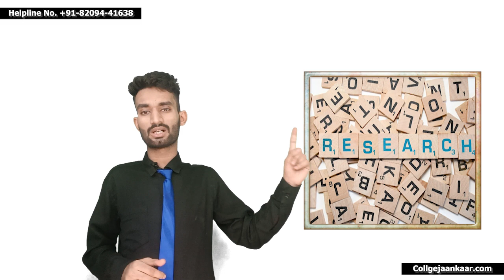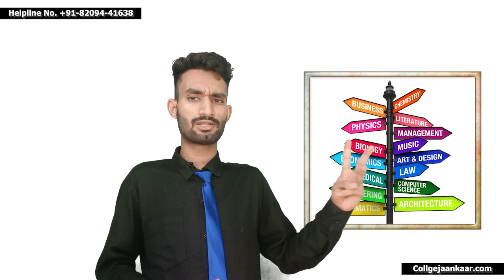IIT को छोड़ कर के IISER मैं Admission क्यों लेना चाहिए | Why IISER Is So Importent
IISER vs. IIT: Which is better?
IISER: A comprehensive overview and why it stands out.
Admission process and criteria at IISER: A complete guide.
Life at IISER: A glimpse into student experiences and campus culture.
IISER placements: Opportunities and success stories.
Are IISER colleges good? Exploring the reputation and quality of education.
All about IISER: Academics, infrastructure, and facilities.
Why choose IISER over other institutes? Key factors to consider.
Research at IISER: Groundbreaking discoveries and ongoing projects.
IISER alumni achievements: Inspiring stories of success.
IISER entrance exam: Preparation tips and strategies.
Faculty at IISER: Professors and their expertise.
IISER scholarships and financial assistance: Support for students.
Campus life and extracurricular activities at IISER.
IISER ranking: National and international recognition.
IISER vs. other research institutes: A comparative analysis.
IISER admission statistics: Acceptance rate and competition.
Industry collaborations and internships at IISER.
IISER hostels and accommodation facilities.
IISER campus tour: Exploring the state-of-the-art infrastructure.
IISER core subjects and interdisciplinary studies.
IISER study abroad programs: Global opportunities for students.
IISER mentoring programs: Personalized guidance and support.
Women in science at IISER: Empowering female researchers.
IISER entrepreneurship initiatives: Fostering innovation and startups.
International collaborations and exchange programs at IISER.
IISER libraries and research resources.
IISER alumni network: Benefits and connections.
Scholarly publications and journals from IISER.
IISER admission interviews: Tips and experiences.
IISER branch campuses: Locations and programs offered.
IISER and government initiatives: Impact on scientific research.
IISER research centers and institutes.
IISER interdisciplinary projects: Breaking traditional boundaries.
IISER social outreach programs: Engaging with the community.
IISER summer research programs: Hands-on learning opportunities.
IISER facilities for sports and recreation.
IISER cultural festivals and events.
IISER alumni testimonials: How IISER shaped their careers.
IISER student organizations and clubs.
IISER faculty-student ratio and personalized attention.
IISER international conferences and symposiums.
IISER distance learning programs: Flexibility in education.
IISER admission eligibility criteria for international students.
IISER science communication initiatives: Sharing knowledge with the public.
IISER student exchange programs: Broadening horizons.
IISER biodiversity and environmental research.
IISER centers of excellence: Cutting-edge facilities and research.
IISER grants and funding opportunities for research projects.
IISER infrastructure for scientific experimentation.
IISER alumni success stories in academia and industry.
IISER collaborations with industry giants: Bridging the gap between academia and industry.